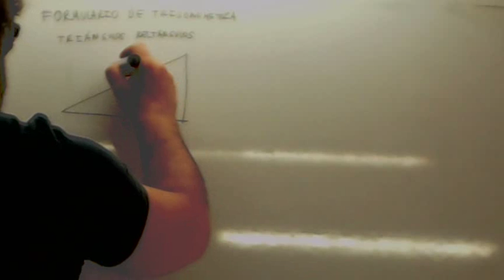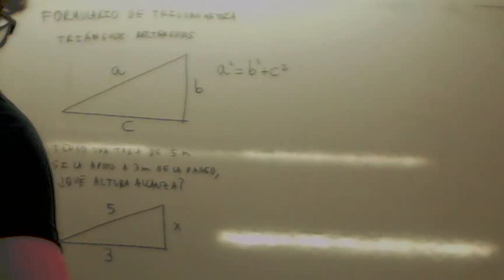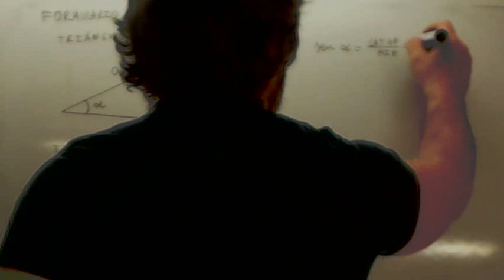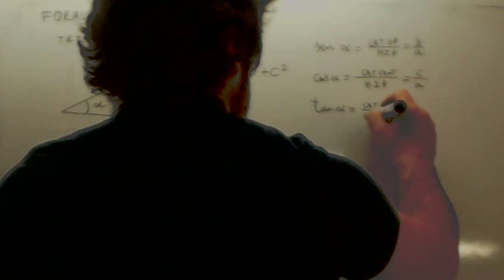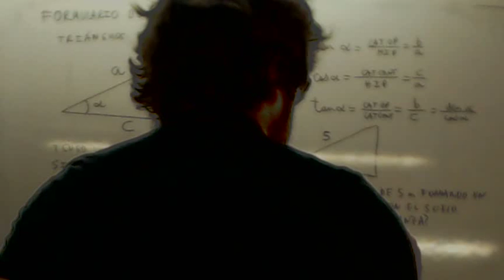Ejercicios de trigonometria 04 Examen Acceso Ciclos Formativos Usero